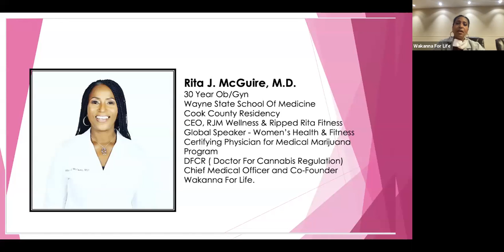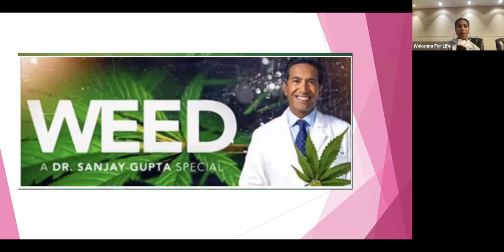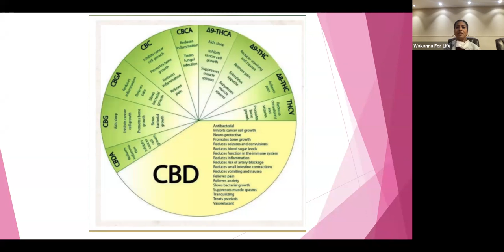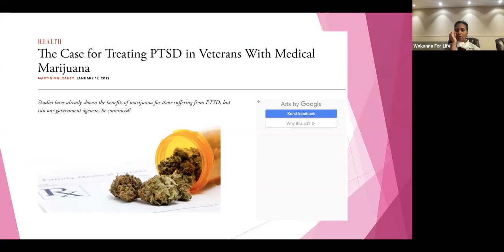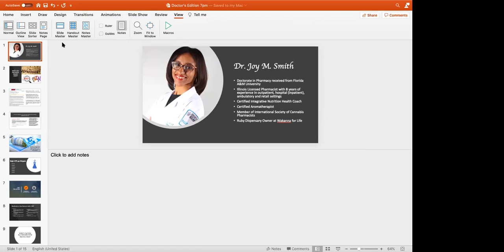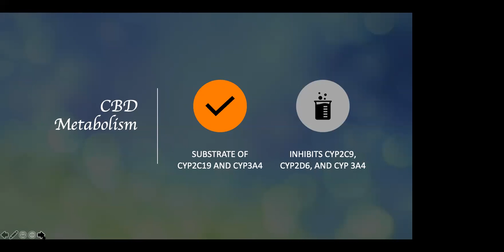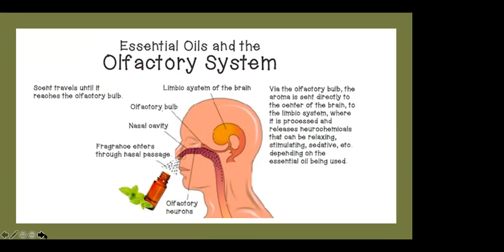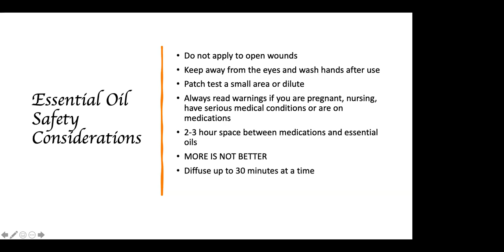DOCTORS EDITION 01 20 2021